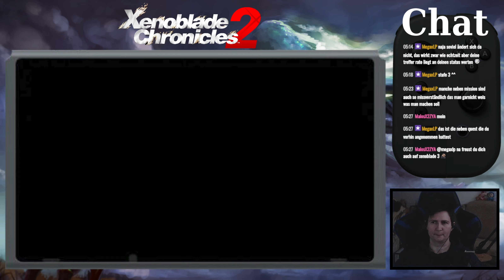Xenoblade Chronicles 2 #04 Versteckspiel vor dem Aufbruch (Live-LP/deutsch)